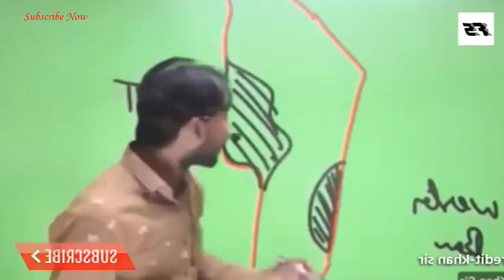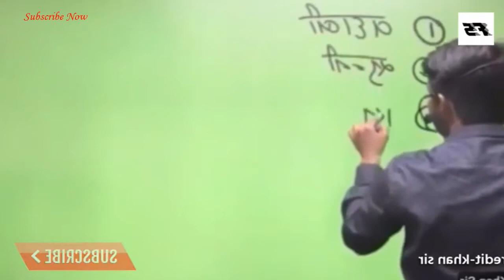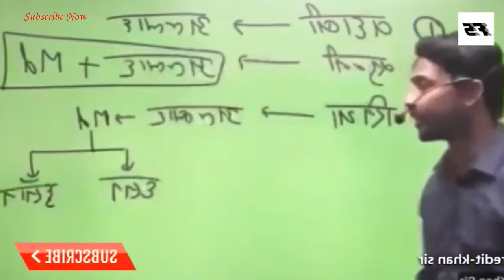Israel Palestine Conflict Explained | SIYA VS SUNNI VS WAHABI | HAMAS khan gs research centre patna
keywords -
israel,gaza,jerusalem,palestine,hamas,palestinians,gaza strip,israel news,israeli police,israel palestine conflict,al-aqsa mosque,netanyahu,israel latest news,israel palestine,middle east,gaza air strikes,al jazeera english,al jazeera breaking news

Note- This is not a Khan GS Research Centre Official Channel

A Big Thanks To Dear Khan Sir For Doing Such A Great Work.

conflit israélo-palestinien. Hot News: situation de combat aujourd'hui entre Israël et la Palestine
Arab: الصراع الفلسطيني الإسرائيلي. خبر ساخن: القتال اليوم يحدث بين اسرائيل وفلسطين# اسرائيل # فلسطين # اخبار # اليوم # غزة
Bengali: ইস্রায়েল প্যালেস্টাইন বিরোধ। হট নিউজ: আজ ইসরাইল এবং প্যালেস্টাইন এর মধ্যে লড়াইয়ের পরিস্থিতি # ইসরাইল # প্যালেস্টাইন # হটনিউজ # আজকাল নিউজ # গাজা
Russe: Израиль палестинский конфликт. горячие новости: сегодня между Израилем и Палестиной происходит боевая ситуация
Italien: israele palestina conflitto. hot news: oggi si sta combattendo la situazione tra israele e palestina
Espagnol: conflicto palestino israel. noticias de actualidad: situación de lucha de hoy entre israel y palestina # Israel # Palestina

Israel Unrest: Hamas launches rocket attack on Tel Aviv
Israeli Iron Dome filmed intercepting rockets from Gaza
Israel Palestine Conflict: 1000 year History | Jerusalem | Gaza | West Bank | Dhruv RatheeIsrael Unrest: Hamas launches rocket attack on Tel Aviv
Israel Palestine Conflict: 1000 year History | Jerusalem | Gaza | West Bank | Dhruv Rathee